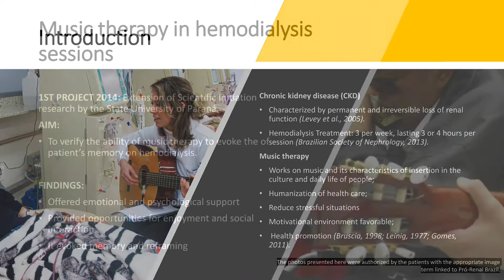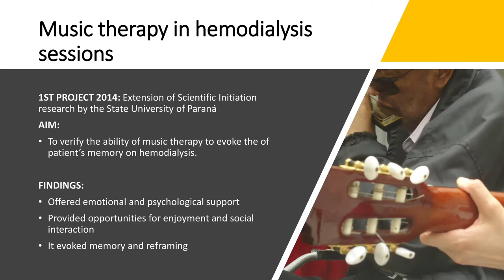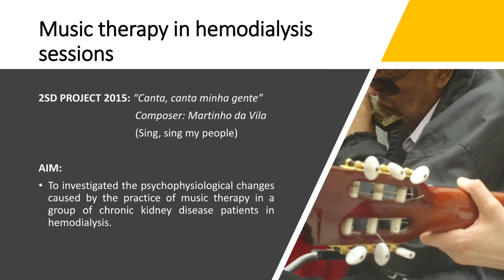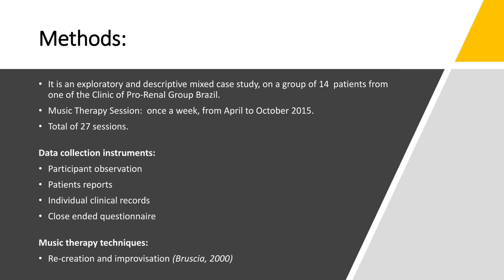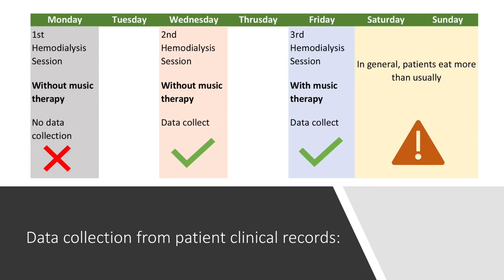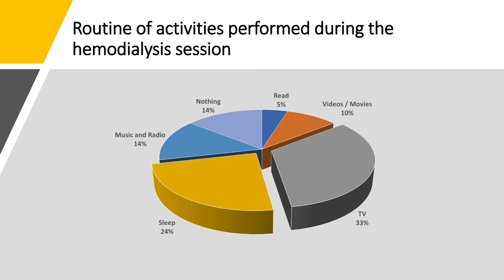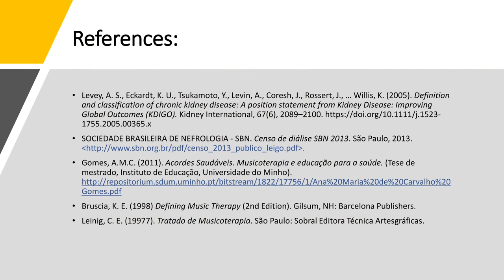Music Therapy with Chronic Kidney Disease Patients on Hemodialysis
Special Music Education and Music Therapy Commission Online Seminar 2020 Presentation (Pivatto)